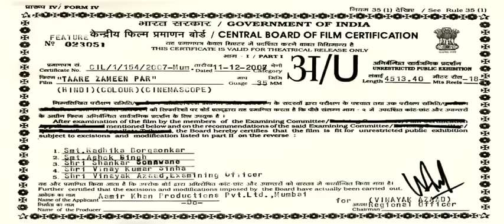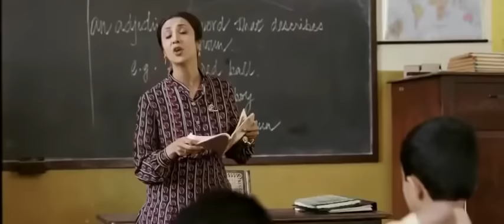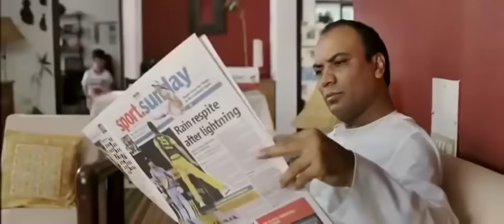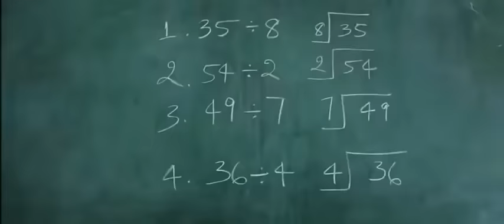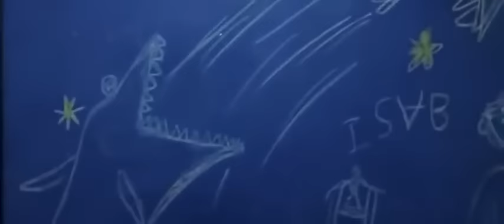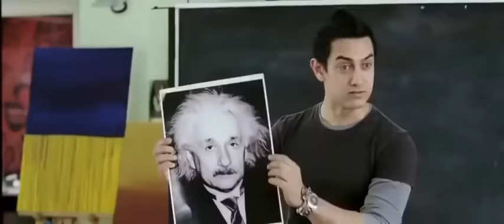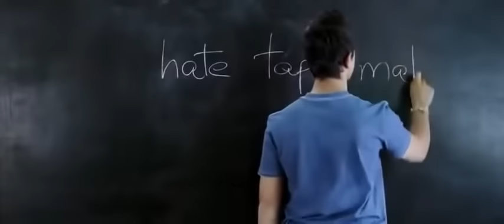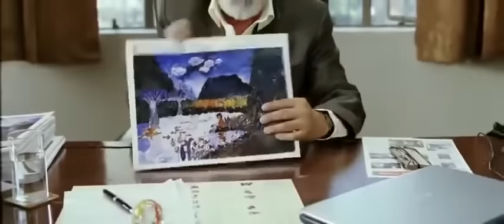Taare Zameen Par Full Movie 2007 1080p HD Aamir Khan || by MOVIES ONE INDIA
Taare Zameen Par Full Movie 2007 | Like Stars on Earth  | Darsheel Safary, Aamir Khan, Tisca Chopra.

Director: Aamir Khan
Producer: Aamir Khan
Main Cast: Darsheel Safary, Aamir Khan, Tisca Chopra, Sachet Engineer.
Genre: Drama, Social, Children
Banner: Aamir Khan Production
Release: Dec 21, 2007

Synopsis: The story revolves round a dyslexia (learning disability) affected child, Ishaan (Darsheel Zafry). The movie has portrayed the life of a similar child in the aroma of modern competitive life of the society. Frames in the movie have captured flawlessly the moments of trauma, joy, abhorrence of the kid. He has also been banished to a boarding hostel as a punishment of his deflected nature. There he meets his mentor Mr. Nikumbh (Aamir Khan) who comes as a stop gap teacher of drawing and crafts, and identifies the terrible condition of little Ishaan deteriorating day by day. He takes up the case to the principal as well as Ishaan's parents and goes out of the box to solve the problem with Ishaan. The kid does respond to his mentor ship and shows improvement in his behaviour. Over to that he once for more takes up painting brush in his hand to win a drawing competition and put even his mentor to the 2nd position.

Ishaan Awasthi is an eight-year-old whose world is filled with wonders that no one else seems to appreciate. Colours, fish, dogs, and kites don't seem important to the adults, who are much more interested in things like homework, marks, and neatness. Ishaan cannot seem to get anything right in class; he is then sent to boarding school, where his life changes forever.